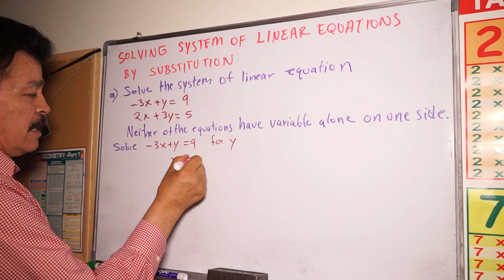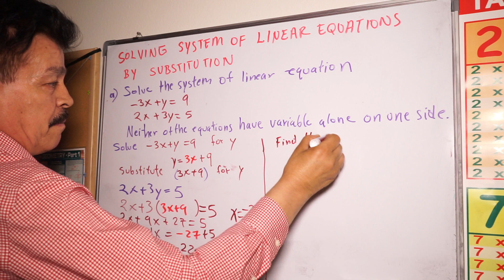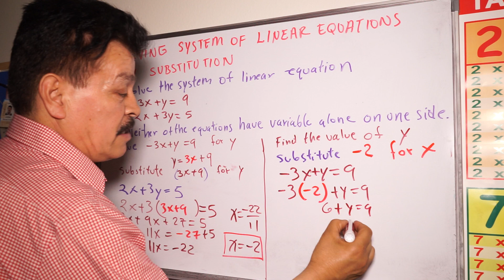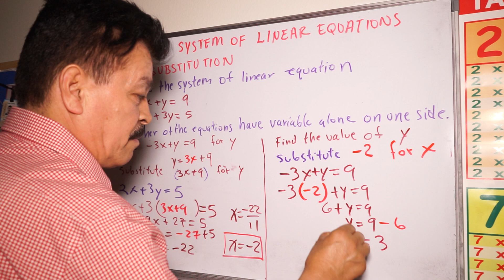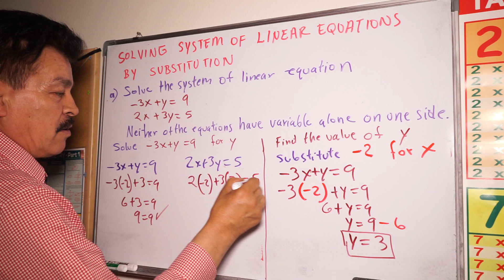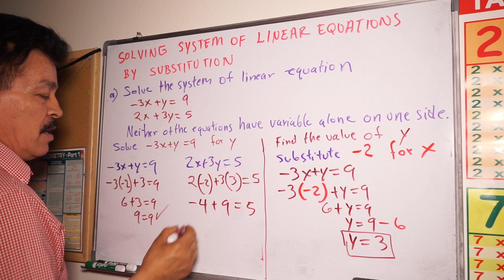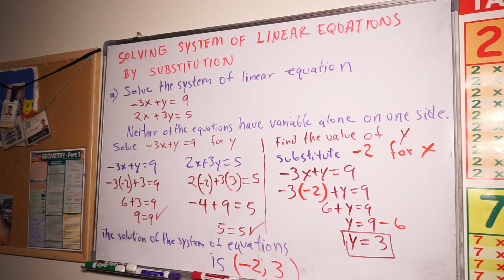Interesting, Can you SOLVE A SYSTEM OF LINEAR EQUATIONS BY SUBSTITUTION? | Algebra 1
Interesting, Can you SOLVE A SYSTEM OF LINEAR EQUATIONS BY SUBSTITUTION?
RESOLVER SISTEMA DE ECUACIONES LINEALES POR SUBSTITUCION.